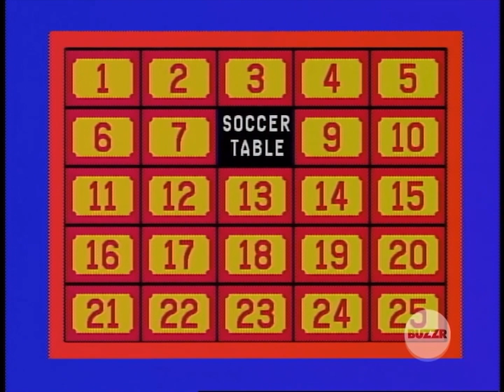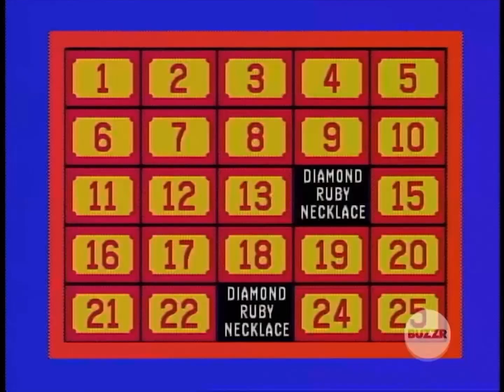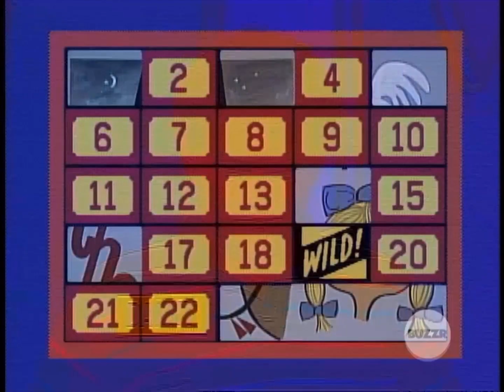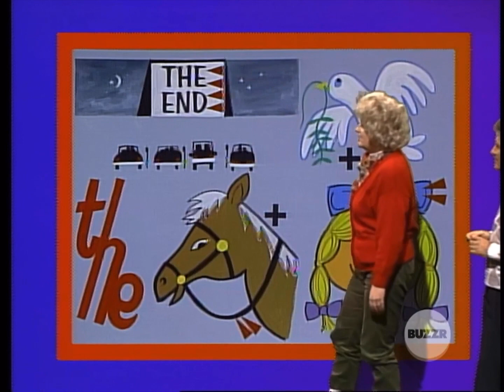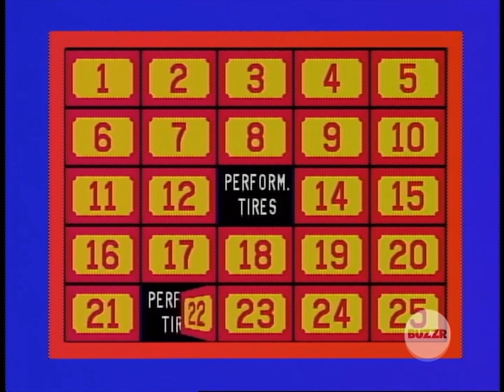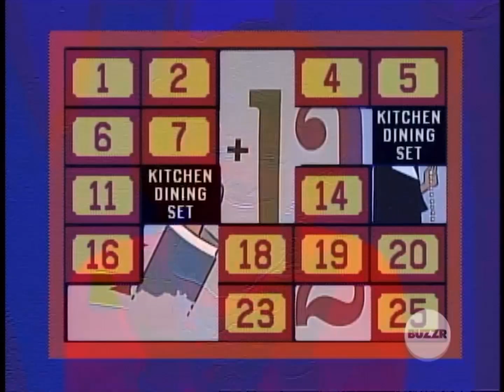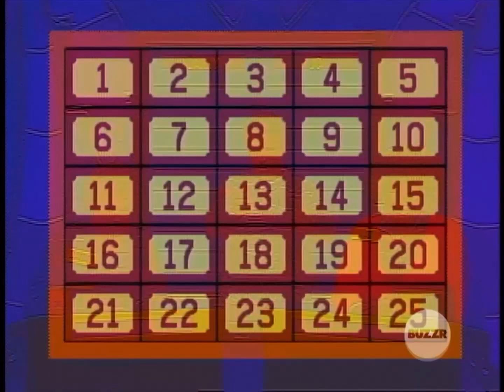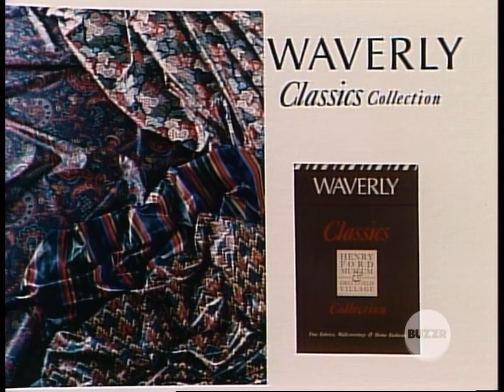Classic Concentration: Danny vs. Jo